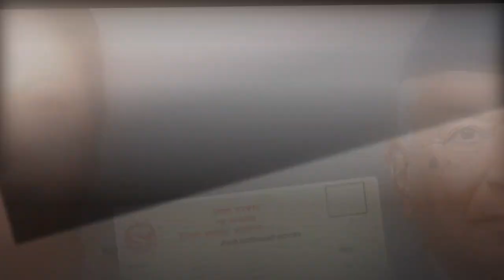प्रचण्डले जमिन फ्रिमा बाड्दै ओलीले रोके विप्लपले घोसणा गर्यो देस युक्रेन जस्तै बन्दै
प्रचण्डले जमिन फ्रिमा बाड्दै ओलीले रोके